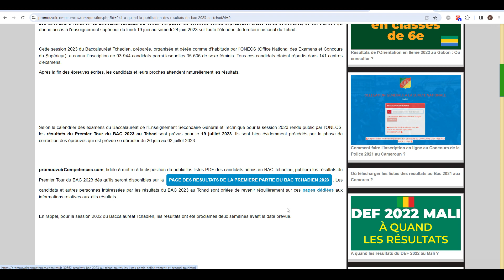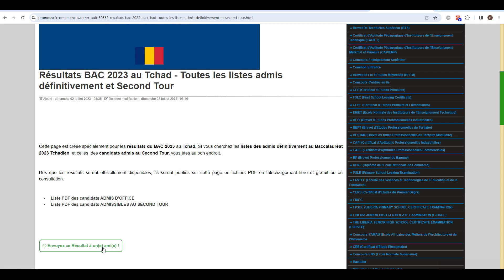Résultats BAC 2023 Tchad : date de publication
Les candidats à l'examen du Baccalauréat 2023 au Tchad ont passé les épreuves écrites et pratiques, toutes séries confondues, de cet examen qui donne accès à l'enseignement supérieur du lundi 19 juin au samedi 24 juin 2023 sur toute l'étendue du territoire national du Tchad.

Cette session 2023 du Baccalauréat Tchadien, préparée, organisée et gérée comme d'habitude par l'ONECS (Office National des Examens et Concours du Supérieur), a connu l'inscription de 93 944 candidats parmi lesquels 35 606 de sexe féminin. Tous ces candidats étaient répartis dans 141 centres d'examens.

Après la fin des épreuves écrites, les candidats et leurs proches attendent naturellement les résultats.
Selon le calendrier des examens du Baccalauréat de l'Enseignement Secondaire Général et Technique pour la session 2023 rendu public par l'ONECS, les résultats du Premier Tour du BAC 2023 au Tchad sont prévus pour le 19 juillet 2023. Ils sont bien évidemment précédés par la phase de correction des épreuves qui est prévue se dérouler du 26 juin au 02 juillet 2023 et les travaux de secrétariat.

PromouvoirCompétences.com, fidèle à mettre à la disposition du public les listes PDF des candidats admis au BAC Tchadien, publiera les résultats du Premier Tour du BAC 2023 dès qu'ils seront disponibles sur la PAGE DES RÉSULTATS DE LA PREMIÈRE PARTIE DU BAC TCHADIEN 2023 Les candidats et autres personnes intéressées par les résultats du BAC 2023 au Tchad sont priées de revenir régulièrement sur promouvoirCompétences.com.

En rappel, pour la session 2022 du Baccalauréat Tchadien, les résultats ont été proclamés deux semaines avant la date prévue.